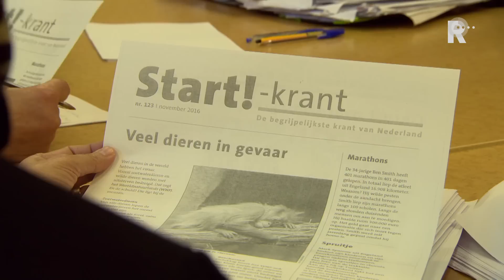7 Minuten 2016 - aflevering 177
Vluchtelingen in Krimpen aan den Ijssel. De opvang, de burgemeester en bakker Castelijn.